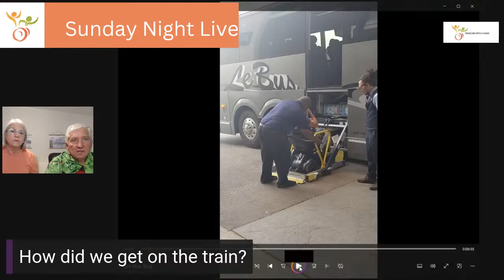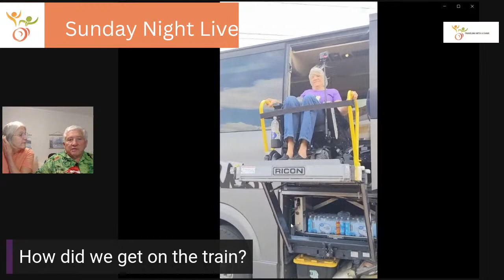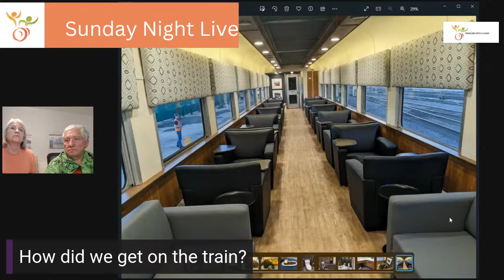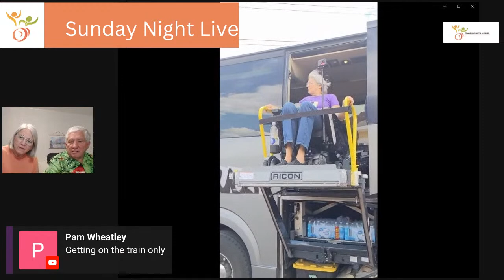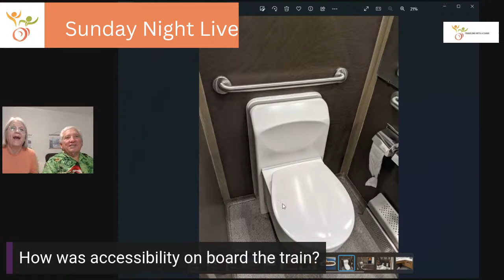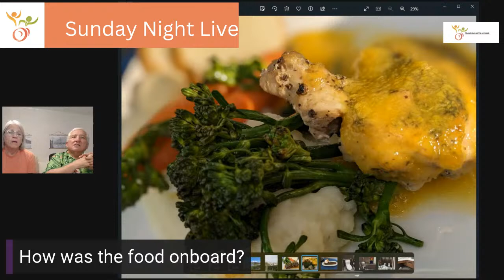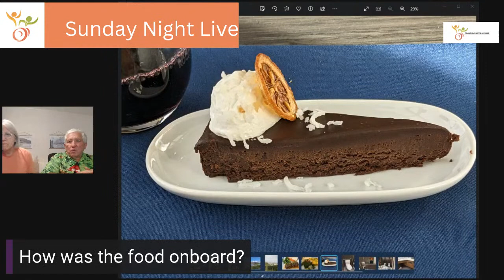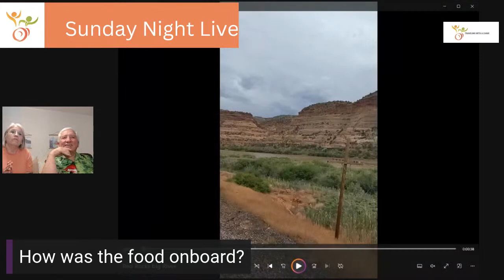Moab to Denver on the Rocky Mountaineer - How Accessible?- Live Show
We are going to share our experience on the Rocky Mountaineer from Moab to Denver, as well as some observations on accessibility in Denver.

How was accessibility on board the train?
How did we get on the train?
How was the food onboard?
What about accessible accommodations in Glenwood Springs
Where we are we going next?